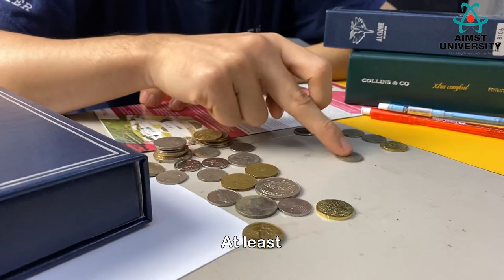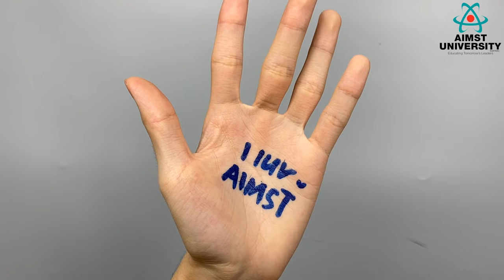I Luv AIMST 2 0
Short Video Clip Competition
I Love AIMST 2.0

Produced By:
Chung Mang Jie, Ooi Fu Liang, Tan Chun Keat